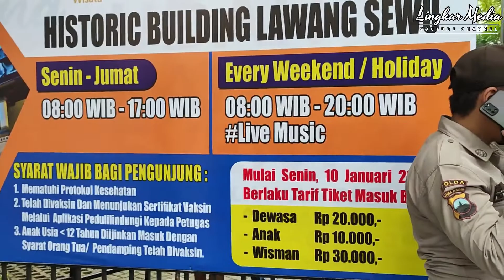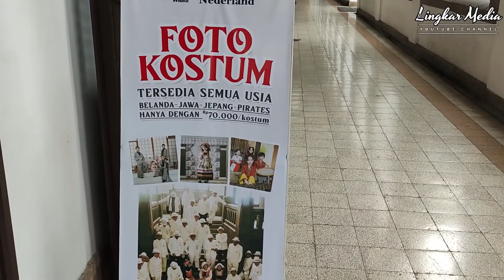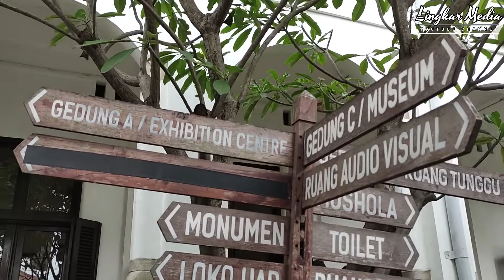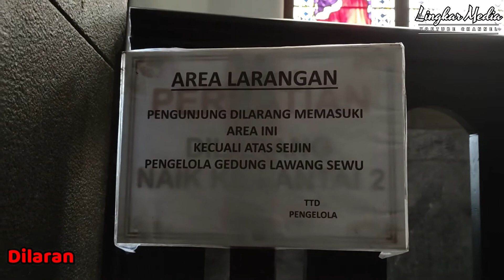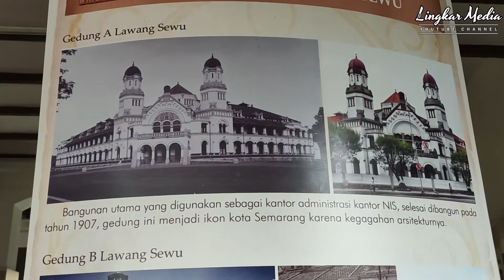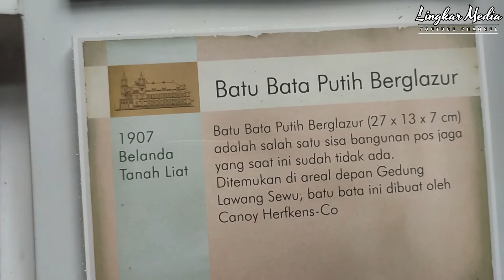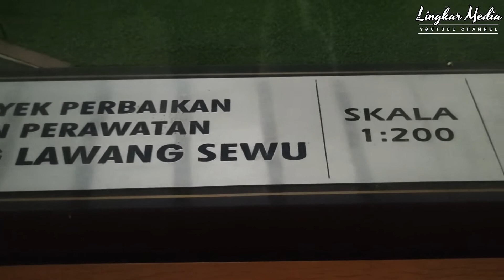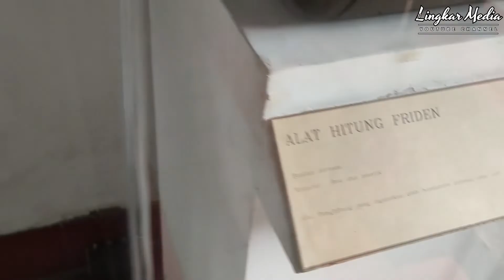Menikmati Eksotisme Suasana Lawang Sewu Semarang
CityTour Jalan-jalan kali ini merupakan rangkaian dari CityTour ke Semarang, Jawa Tengah.
Cagar Budaya Lawang Sewu Semarang.

Informasi:
Tiket Lawang Sewu:
Dewasa Rp 20.000,-
Anak-anak Rp 10.000,-

Salam Lingkar Media!